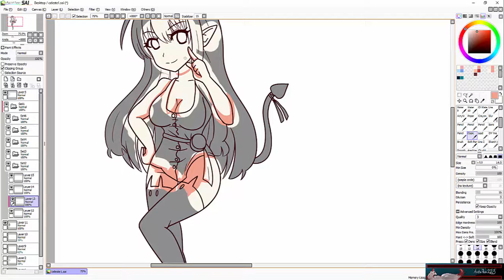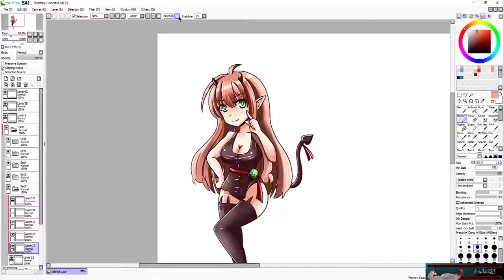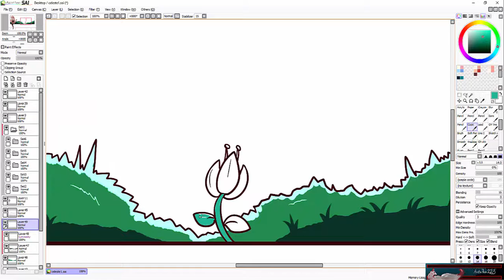Happy New Year 2019 Speed Paint!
For the past 3 years I've done a New Year's speed art. I hope 2019 brings you all many joys and happiness. Happy New Year Pals!